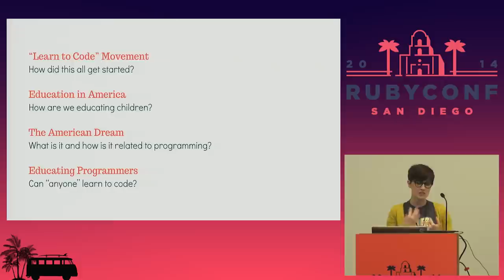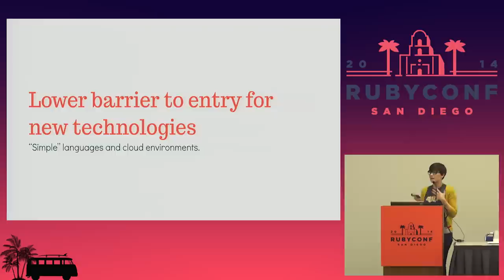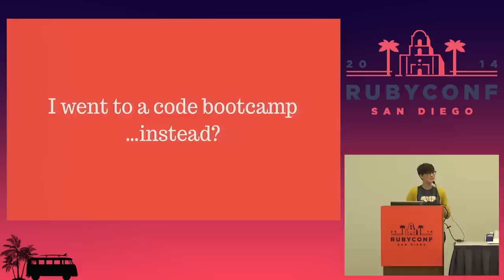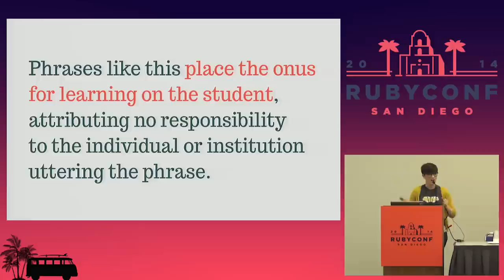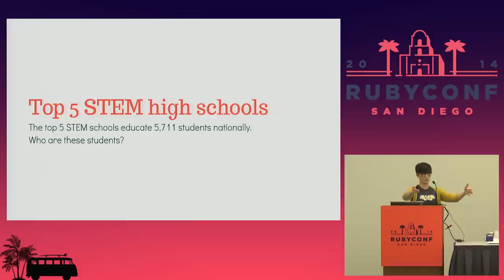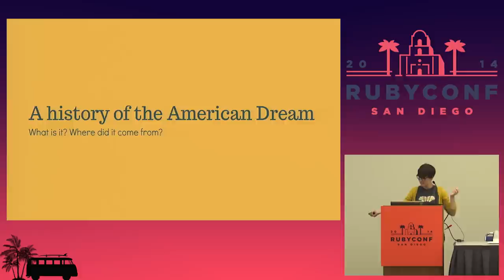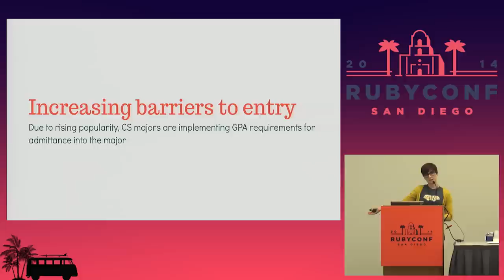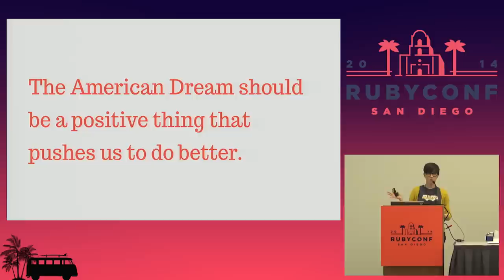RubyConf 2014 - Programming, Education, and the American Dream by Liz Abinante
The learn to code movement has popularized the idea that coding is a skill everyone can and should learn. It's the American dream: learn the desirable skill and you'll succeed financially. Those who master the skill and achieve the goals are held up as prime examples of just how easy it was. But if it was that easy, why are there so few victors encouraging hoards of hopefuls? I'll discuss the history of the American Dream, how new programming education endeavors have repackaged it, and how the lack of awareness and analysis of this privileged rhetoric is damaging our culture and workforce.